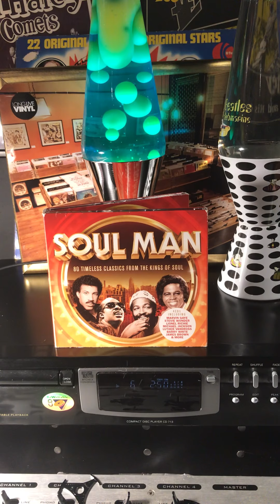The Miracles- You Really Got A Hold On Me From 1963 .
Sharing music from the Lockdown Hotel- The Miracles / You Really Got A Hold On Me From 1963 .